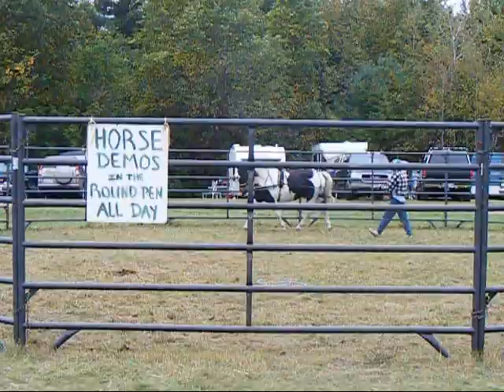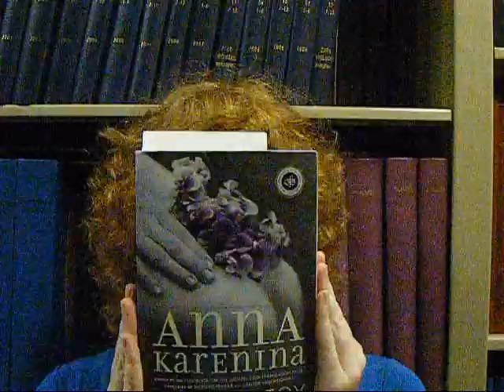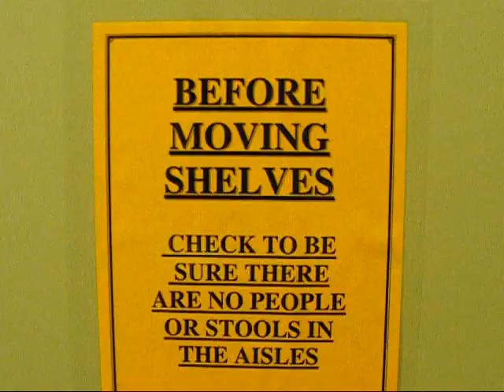Blatently Long Video is Long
My lack of tasteful editing (oreditingingeneral) can be seen as an artistic choice chosen in order to preserve the natural feel of the Common Ground Fair which I know at least Jessi was sad to miss. Thus I, out of the goodness of my heart and not in the least bit out of laziness and the abundance of Karenina I must read for tomorrow provide you with the sights and sounds of chickens, turkeys, quail, sheep, goats, horses, ponies, mules, bunnies, and, of course, the Moving Library. It was the only thing I could think of to teach you guys about, my classes sound boring when I talk about them but the Moving Library is fun to mess with. c: